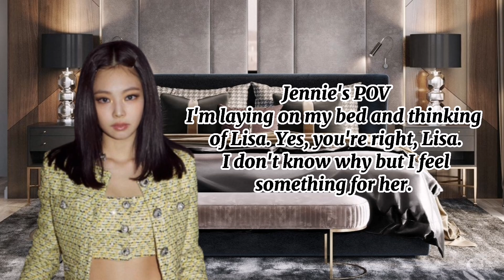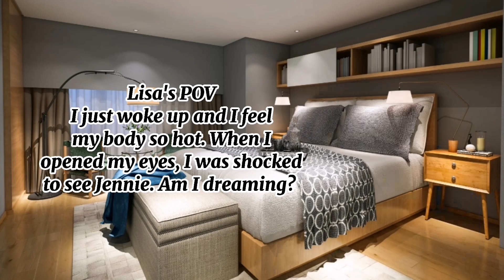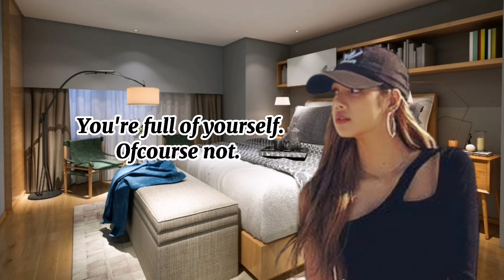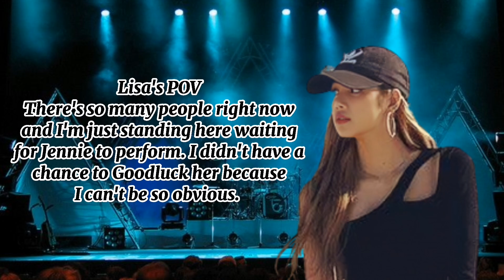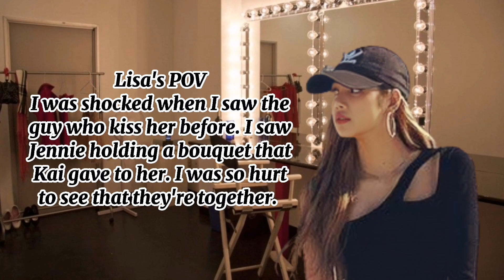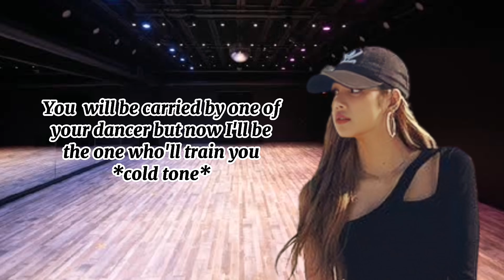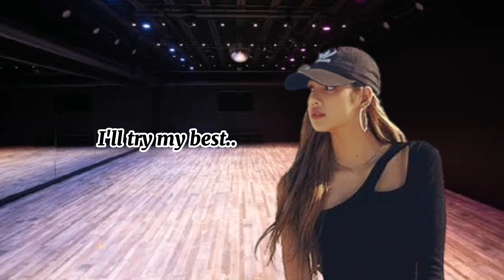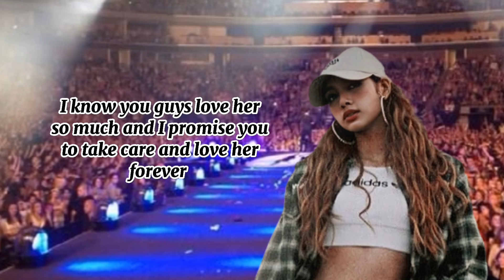JENLISA FF ONESHOT | "My Celebrity Girl"